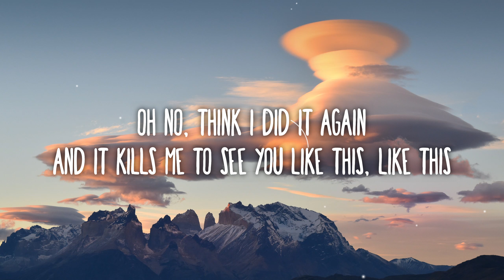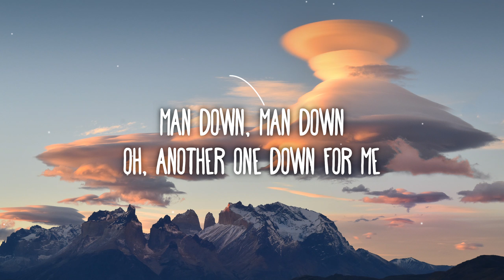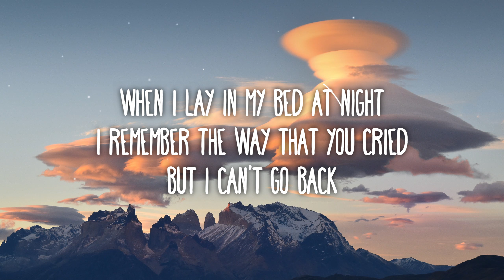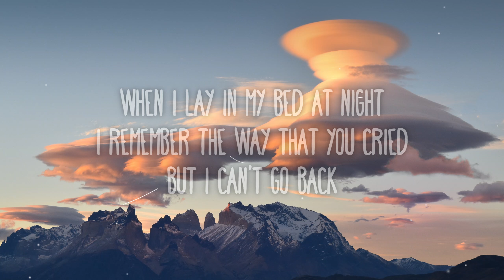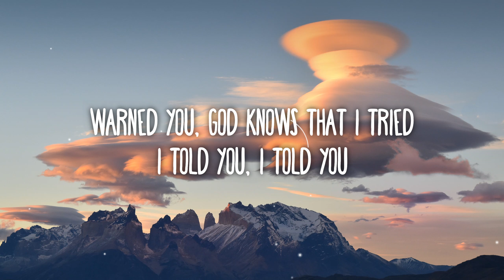Faouzia - RIP, Love (Lyrics)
[Intro]
Lo-re-lo-re-lo-re-lo-re
Lo-re-lo-re-lo-re-lo-re
Lo-re-lo-re-lo-re-lo-re
R.I.P. love

[Verse 1]
Oh no, think I did it again (Think I did it again)
Should've known from the moment we met (The moment we met)
I’d rip your heart right outta your chest (Eh)

[Chorus]
So long, you're gone, it hurts to see

[Post-Chorus]
Lo-re-lo-re-lo-re-lo-re
Lo-re-lo-re-lo-re-lo-re
Lo-re-lo-re-lo-re-lo-re
R.I.P. love
Lo-re-lo-re-lo-re-lo-re
Lo-re-lo-re-lo-re-lo-re
Lo-re-lo-re-lo-re-lo-re
R.I.P. love

[Verse 2]
When I lay in my bed at night (My bed at night)
I remember the way that you cried, but I
Can't go back, no, I know it's too late
And it haunts me every day, oh no

[Pre-Chorus]
Swore I learned from the last time (Oh-oh-oh)
Dressed in black, I guess I lied (Oh)
Warned you, God knows that I tried
I told you (No), I told you (No)

[Chorus]
Oh, another one down for me (For me, for me)
But I (Never loved) never loved you, (Never loved) sorry (I never loved)

[Post-Chorus]
Lo-re-lo-re-lo-re-lo-re
Lo-re-lo-re-lo-re-lo-re
Lo-re-lo-re-lo-re-lo-re
R.I.P. love
Lo-re-lo-re-lo-re-lo-re (Oh-oh-oh)
Lo-re-lo-re-lo-re-lo-re (Oh-oh-oh)
Lo-re-lo-re-lo-re-lo-re (Oh-oh-oh)
R.I.P. love